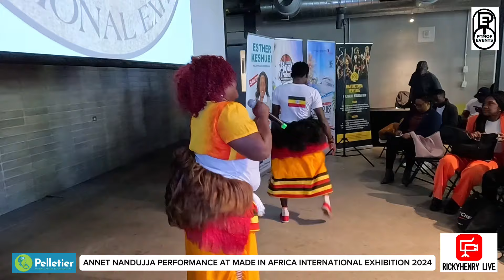ANNET NANDUJJJA PERFOMING LIVE IN TORONTO CANADA AT MADE IN AFRICA INTERNATIONAL EXHIBITION 2024